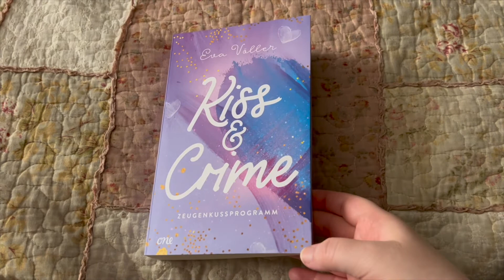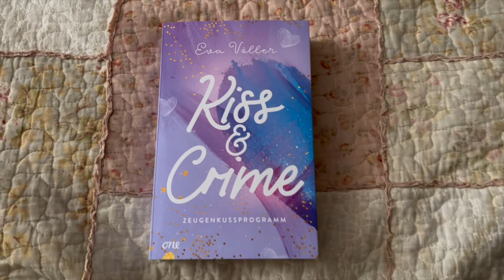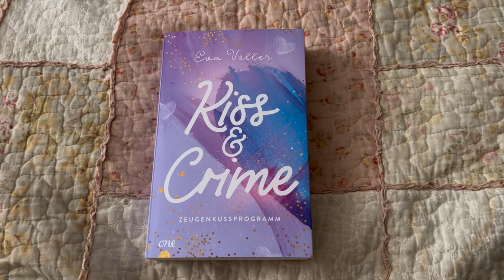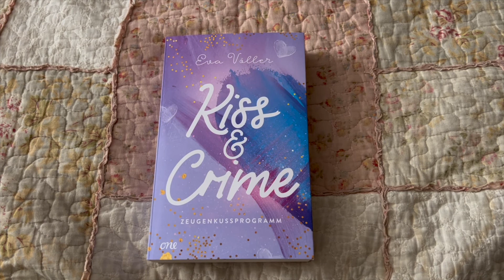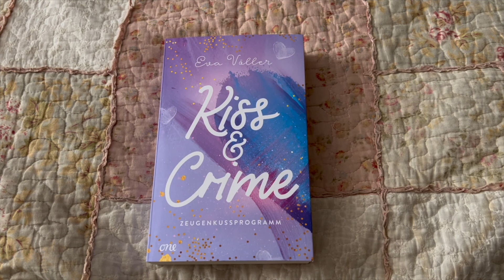Buchbesprechung: Eva Völler - Kiss & Crime - Zeugenkussprogramm (Band 1)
Ich durfte das Buch als Rezensionsexemplar lesen. Es ist der erste Band einer Reihe, aber hat ein "richtiges" Ende.

Buchinfos:

Autor/in:   Eva Völler

Titel:   Kiss & Crime - Zeugenkussprogramm

Reihe:   Kiss & Crime

Band Nummer:  1

Reihe abgeschlossen: nein

Cliffhanger: nein

Verlag:   ONE

Herkunft des Buches:   Rezensionsexemplar

Format:   Softcover

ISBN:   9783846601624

Seiten:   368

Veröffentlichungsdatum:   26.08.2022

  6,99€  (eBook)

Klappentext:

Die 17-jährige Emily kann es nicht fassen: Eigentlich wollte sie nur feiern gehen, doch dann kommt alles ganz anders. Nach einem bewaffneten Überfall landet ihre Mutter im Krankenhaus, und die Familie ist in so großer Gefahr, dass sie sogar einen Bodyguard bekommen. Pascal sorgt bei Emily für ordentlich Pulsrasen, obwohl sein Machogehabe ziemlich nervtötend ist. Doch dann spitzt sich die Lage zu, und die Familie muss ins Zeugenschutzprogramm. Von der Großstadt geht's aufs Land - für Emily katastrophal. Sie will unbedingt zurück, aber im Zeugenschutz gelten harte Regeln. Und Emily lernt auf die harte Tour, dass der kleinste Fehler nicht nur ihr Leben in Gefahr bringt, sondern auch ihr Herz ...